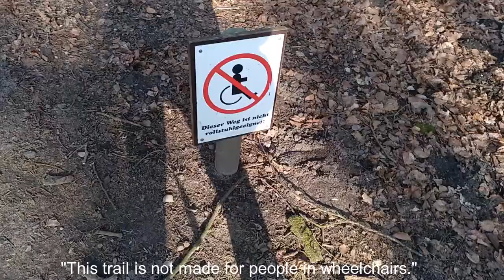pixelated animals at the zoo! || Tierpark "Schwarze Berge" || Random Video #11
Woooow, a vlog! I want to film more of these little videos in the future.